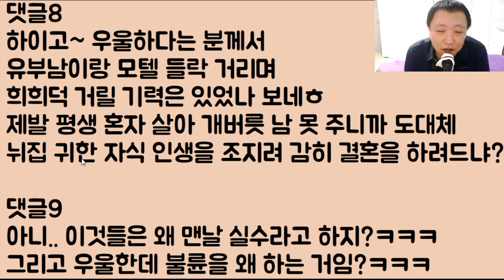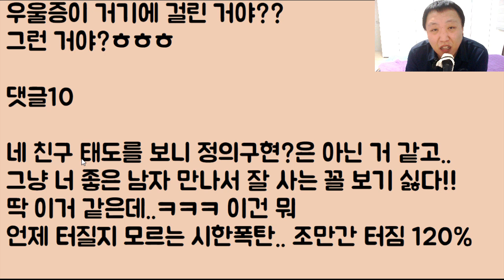[하닥하닥ㅋㅋㅋ] 실수로 과거에 불륜을 했으면 연애도 결혼도 못 하나요? 친구가 저더러 벌레라는데 얘 아무래도 남친한테 꼰지를 거 같아요ㅠ